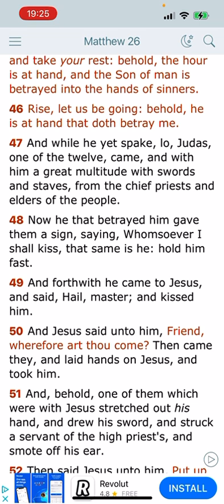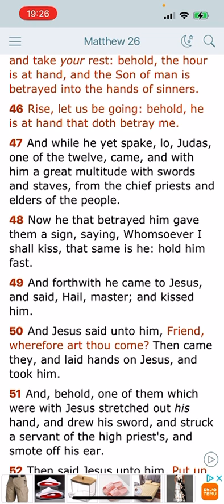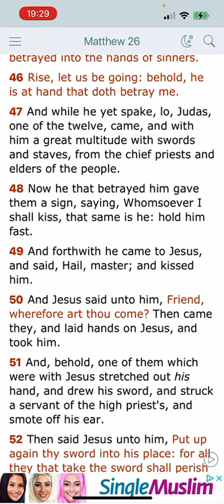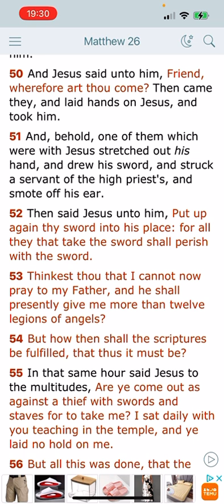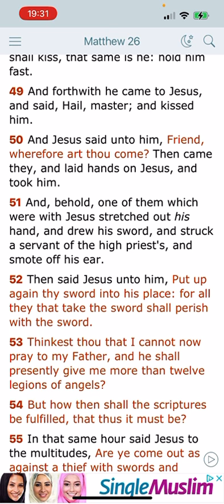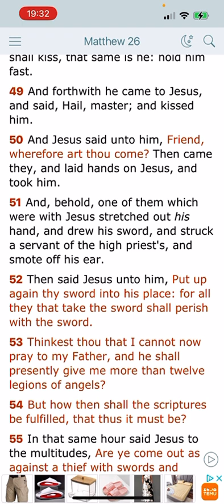Talks of Yahawashi vol.2 not every opportunity must be taken, sometimes observe and move on